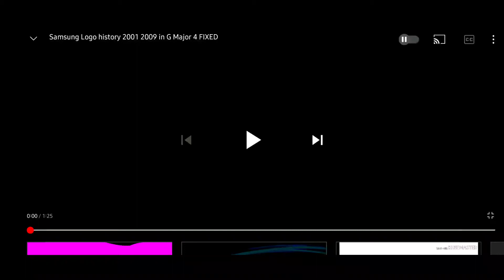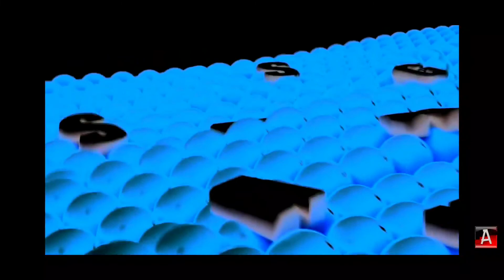Samsung Logo 2001-2009 History in G Major 4 and Pika Major